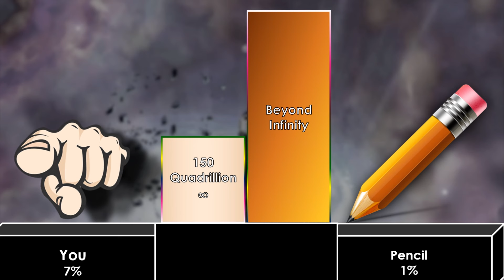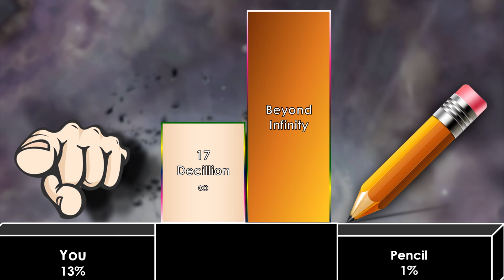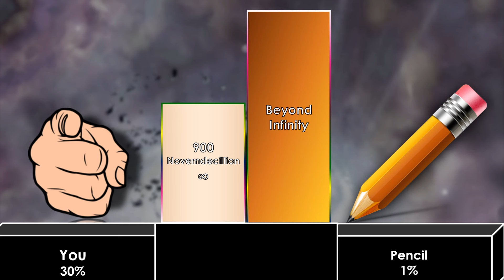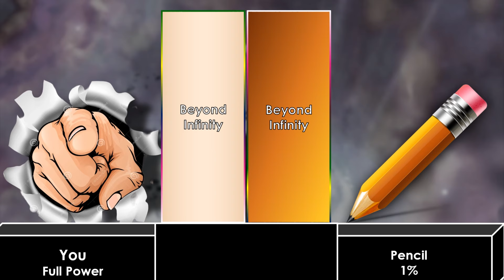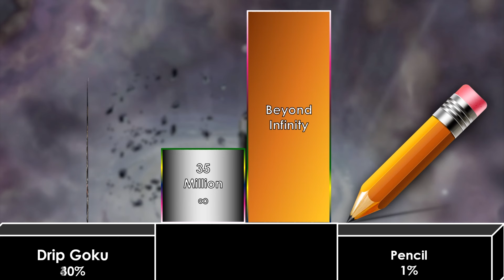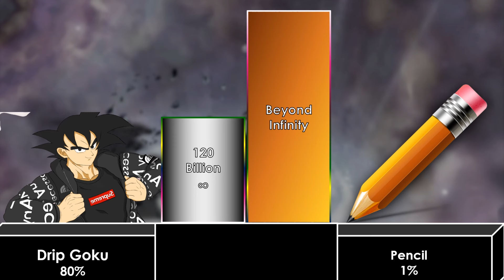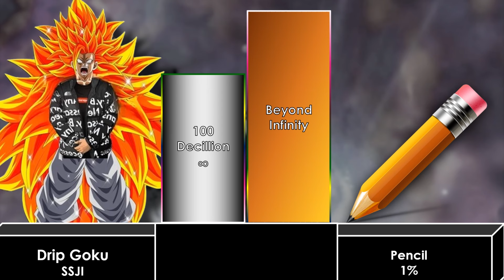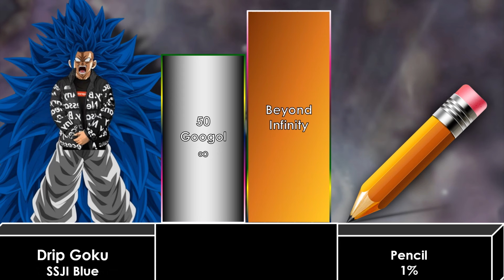Pencil Vs You Power Level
Pencil  Or  You